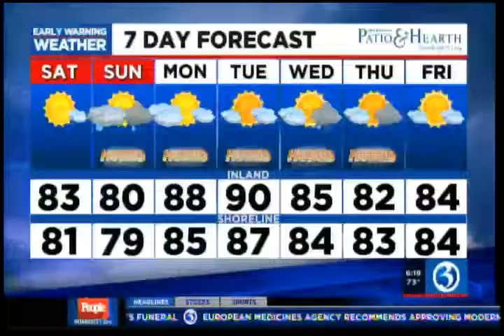Surprise Squad Goes To Vaccine Clinic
Surprise Squad arrives at a Hartford HealthCare vaccine clinic in Wallingford, showing appreciation for Hartford HealthCare nurses who have been involved in clinics and vaccinations for homebound patients. Another positive impact has been connecting people with healthcare services.